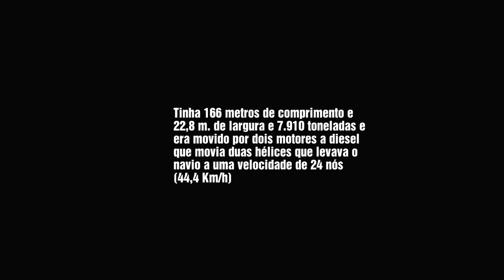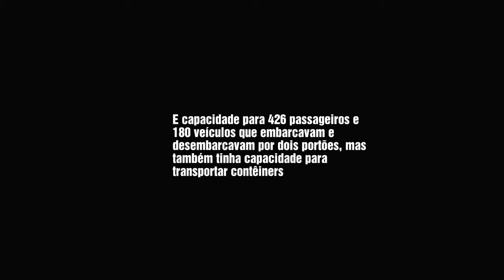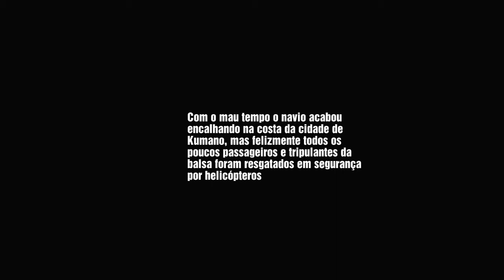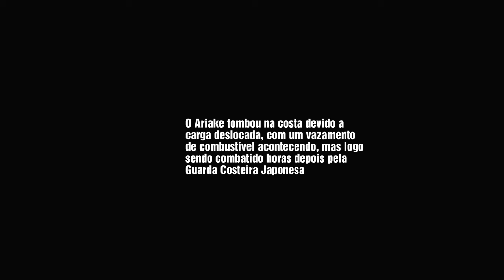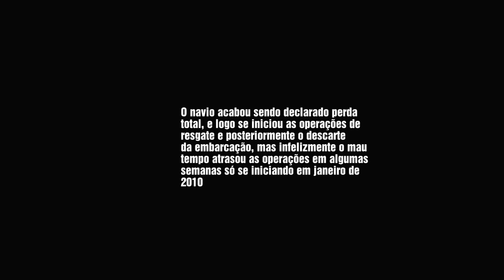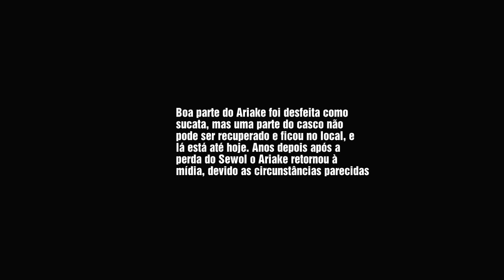MS ARIAKE (1995 - 2009)